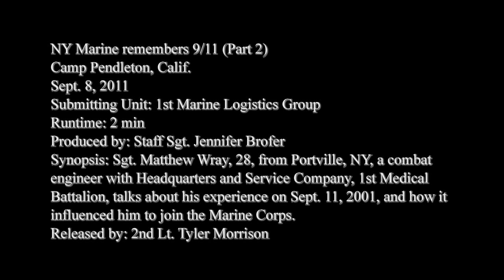Sgt. Matthew Wray remembers 9/11 (Part 2)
Sgt. Matthew Wray, 28, from Portsville, NY, remembers his experiences on 9/11.